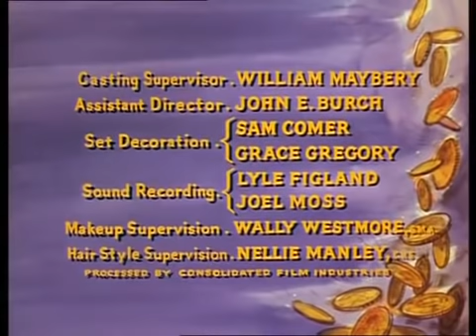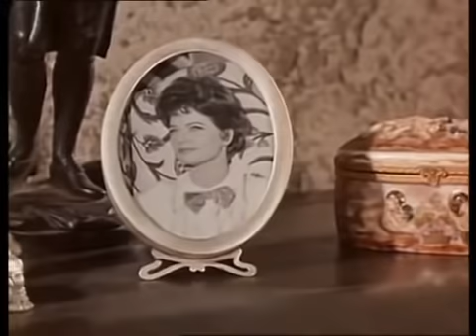BONANZA s. 2, ep. 33 / EN - whole series